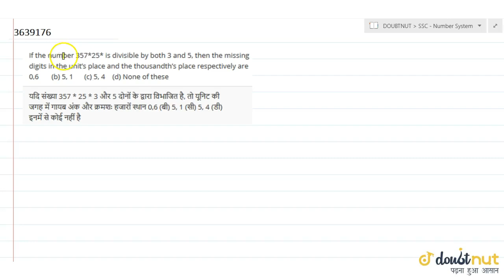If the number 357*25* is divisible by both 3 and 5, then the missing digits in the units place a...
QUESTION TEXT:-
If the number 357*25* is divisible by both 3 and 5, then the missing digits in the units place and the thousandths place respectively are 0,6 (b) 5, 1 (c) 5, 4 (d) None of these